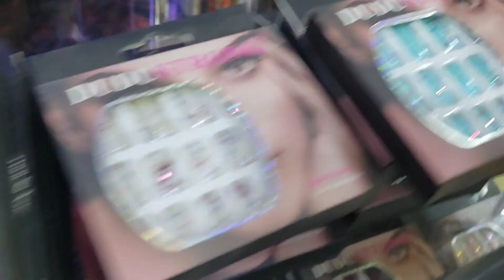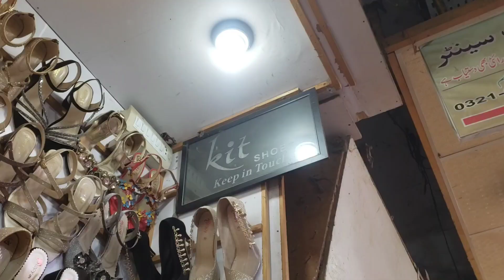Best affordable makeup jewelry and shoes | Zee_Bridal_Studio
Hello beautiful people this is my vlogging channel I will share my daily routine with my youtube family hereby the way I am Zainab Numan a self taught makeup artist. I am doing makeup from last 6-7 years with all my heart and love. I have a home based saloon and I am offering makeup services as well as professional makeup classes. My location is Johar town near emporium Lahore Pakistan.

F A C E B O O K 01- (Zainab Numan Official) 👇👇
F A C E B O O K 02- (Eyes Makeup) 👇👇

 or any social media account. ✉ (business only)